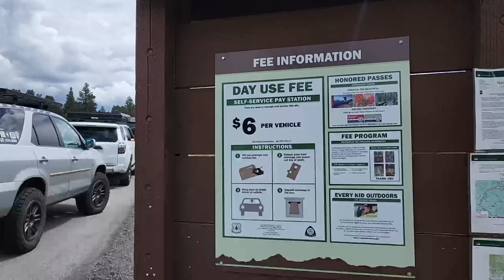Rainy Day Utah Overland High Uinta Run | Dutch Oven Cobbler How-To | ALU CAB Canopy Camper Living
Utah Overland Monthly meetup for August! thanks to everyone that showed up and made it such a good time!

GOOD TIMES. GOOD PEOPLE

Ever wanted to learn how to make a winner of a cobbler desert in your Dutch Oven while camping?? HERE YOU GO! This is my famous way!

Live in Utah or a state near by?  Join us on Facebook or Instagram today!

Want to know where I was? All my tracks are public on my Gaia Account along with all my discounts and companies I work with!